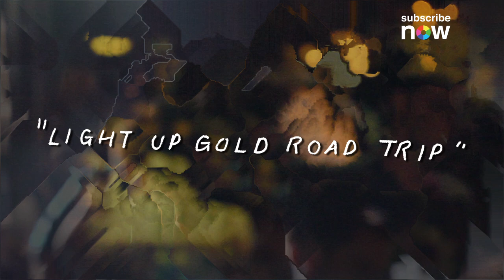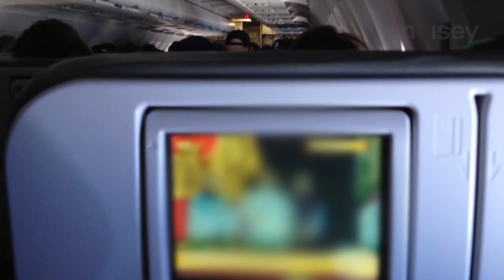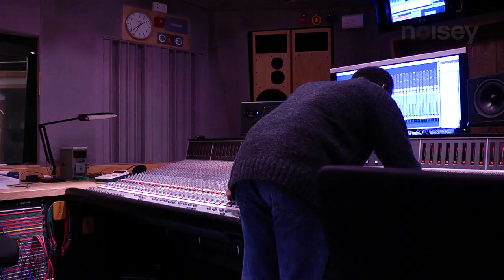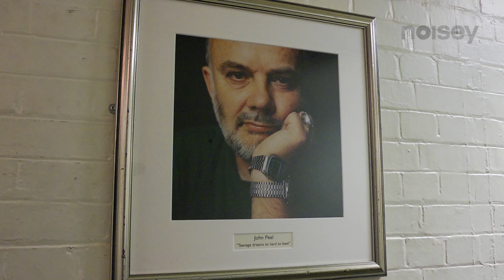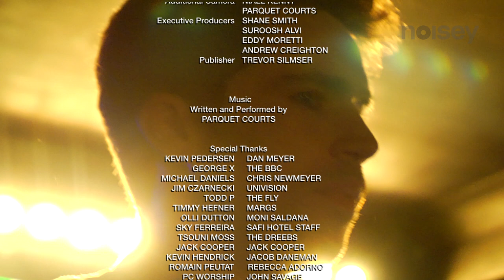Parquet Courts - "Light Up Gold Road Trip" (Full Documentary)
Brooklyn-by-way-of-Texas indie rockers Parquet Courts are blowing up in a big way, and we couldn't be more thrilled for the guys—even though bassist Sean Yeaton gave up his gig as editor of Motherboard to become a superstar (tough call, we know). We tagged along on their recent tour to document midnight desert peyote sessions and foreign language festival love. Here's a statement from director Andy Capper:

"When Sean Yeaton (bassist) quit his job to leave behind the safety of his desk for the wild life of a performing minstrel I decided to get a camera and follow him on the first three weeks of his new life.

We went from Mexico to Texas and London in a very short period of time. I love Sean and his band — Austin, Andrew and Max — and I hope that this is reflected in this short film that we made together."

Directed by Andy Capper

Cameras
Andy Capper
Niall Kenny
Parquet Courts

Editor
Jorge Duran

Publisher
Trevor Silmser

Executive Producers
Shane Smith
Suroosh Alvi
Eddy Moretti
Andrew Creighton

Thanks!